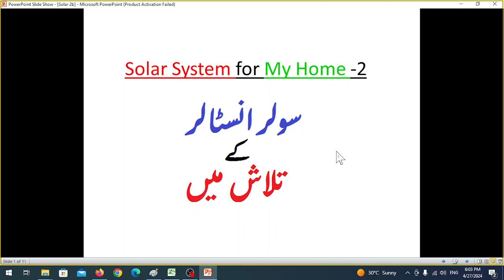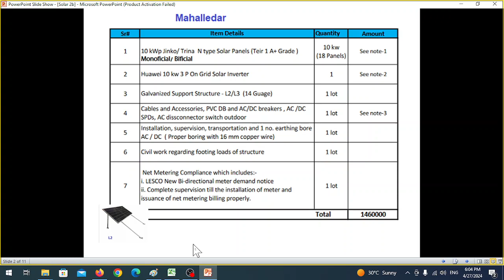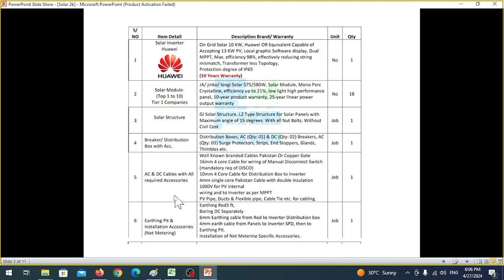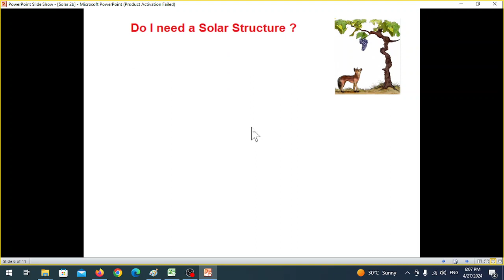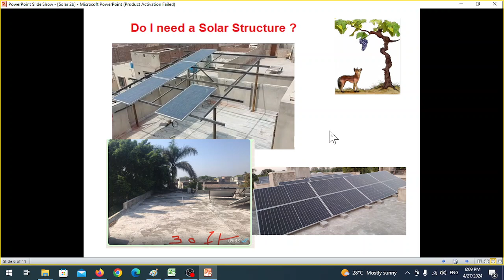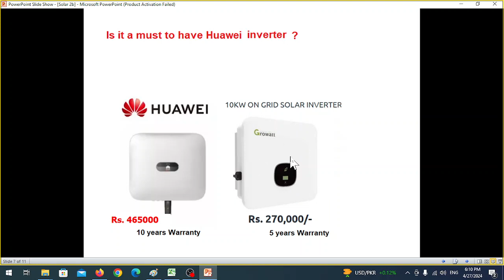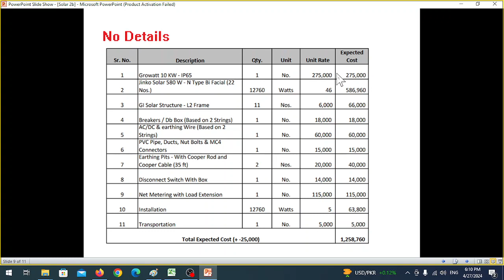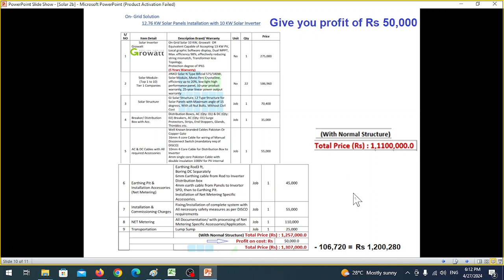In Search of a Solar Installer || سولر انسٹالر کی تلاش میں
re you in search of a reliable solar installer for your home? This video serves as the ultimate guide to help you navigate the process of hiring a solar installer. Discover key factors to consider, tips for selection, and essential dos and don'ts. Make an informed choice for your solar installation needs.

سولر انسٹالر کی تلاش میں